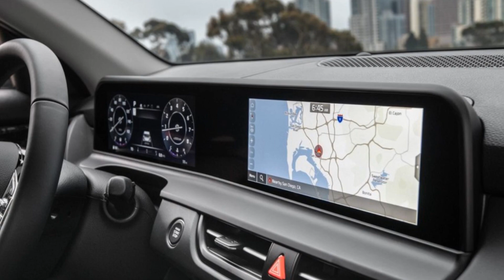Kia Seltos 2023 bản nâng cấp ra mắt tại Úc với giá bán cực hấp dẫn | THẾ GIỚI XE360